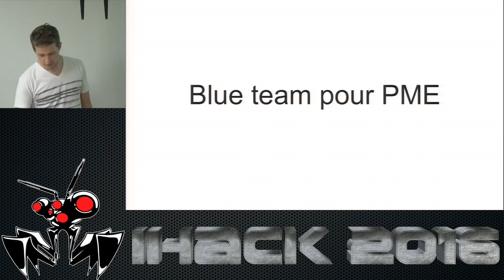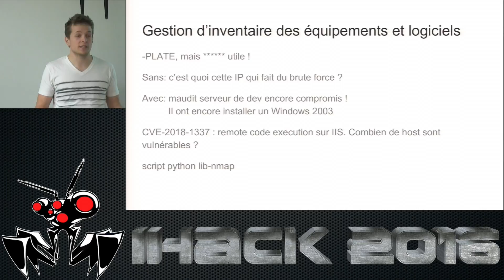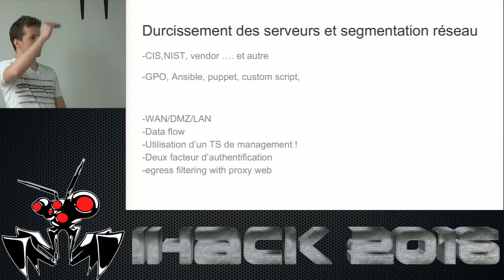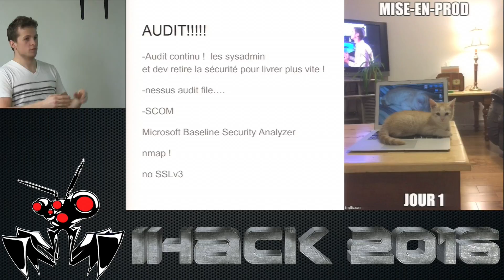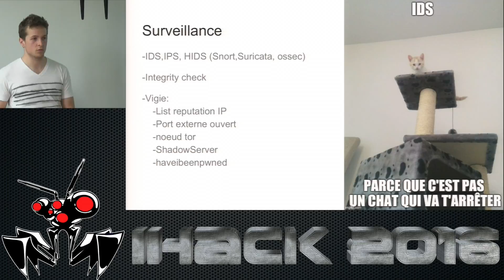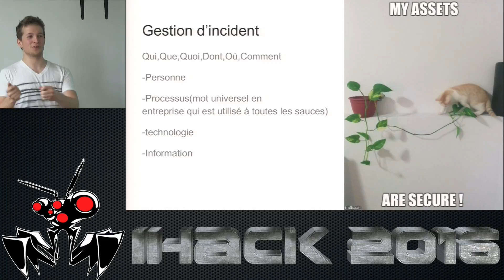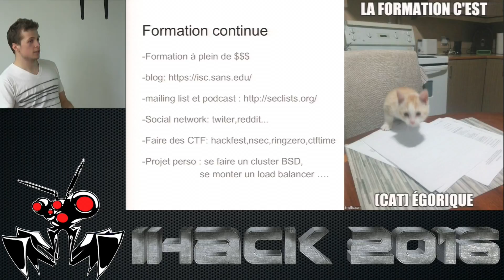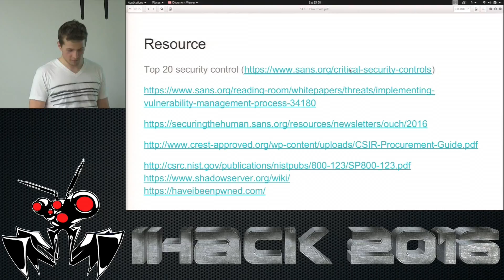Blue team pour PME